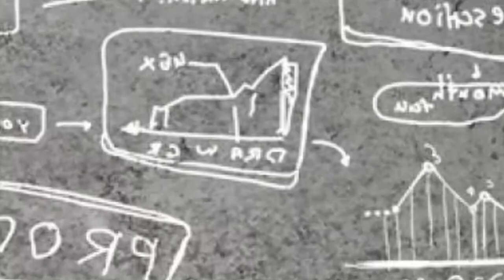If I Should Tear My Heart Out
From the 5-track EP, Another World Ends from Bruce Campbell, released October 2018.